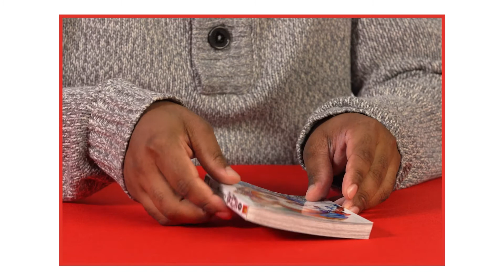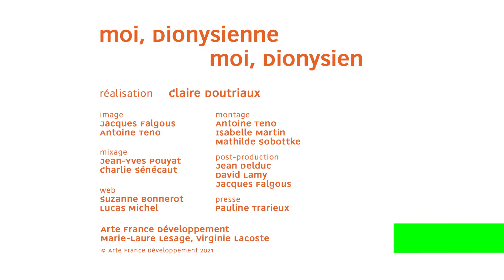Drawneverdie – moi, Dionysienne - moi, Dionysien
Drawneverdie et son manga "Black-Pearl Chronicles".

Année : 2021
Pays : France